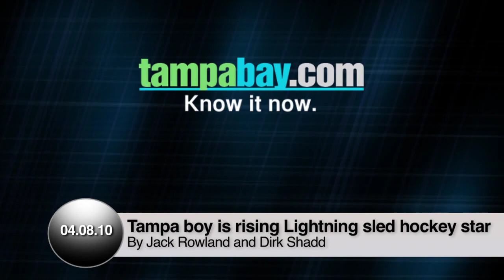Tampa boy is rising Lightning sled hockey star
(April 8, 2010) [Jack Rowland & Dirk Shadd | tampabay.com] Declan Farmer, 12, was born with deformed hips and legs. He found sled hockey three years ago after searching for a sport to play and is now a rising star on the Lightning sled hockey team.